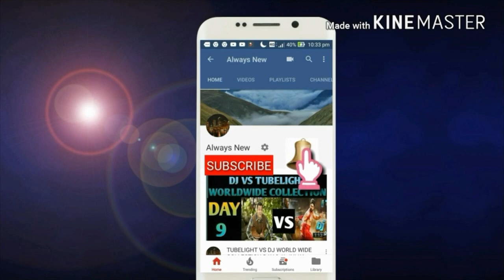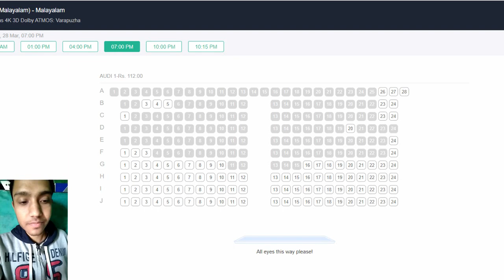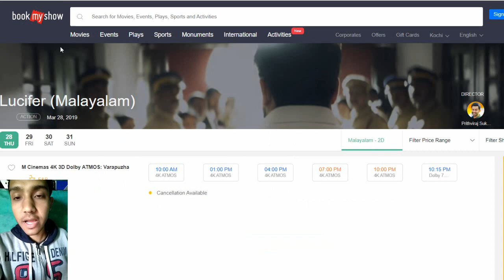LUCIFER Movie Records Breaking Advance booking | kochi | MALYALAM Movie | MOHANLAL